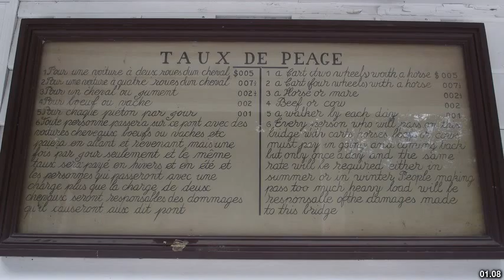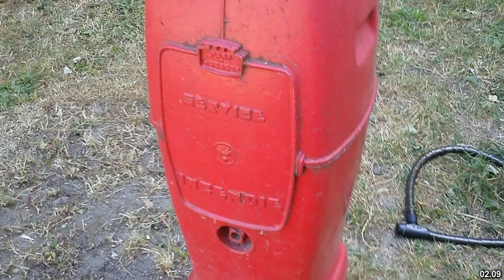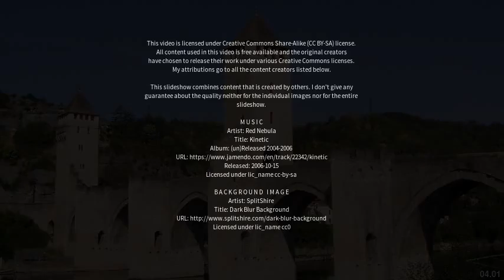Best places to visit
Best places to visit - Pont Rouge (Canada) Best places to visit - Slideshows from all over the world - City trips, nature pictures, etc.